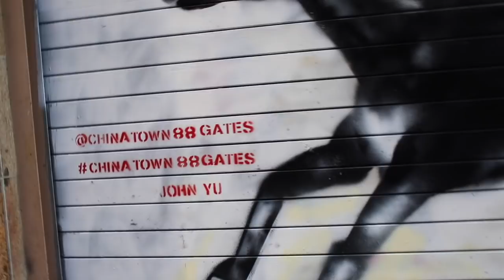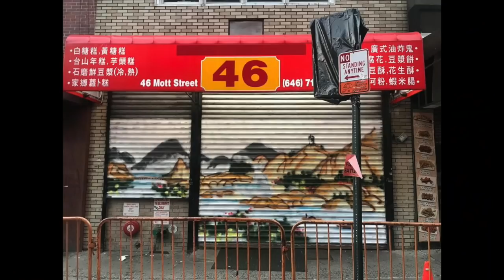8 Horses: Chinatown 88 Gates Project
This video is about John Yu, a spray paint artist beautifying the steel gates of Chinatown. This video shows him one morning painting one of the three steel gates of Delight 28 Restaurant on Pell Street in Manhattan's Chinatown.  I enjoy telling stories of the great things that happen in Manhattan Chinatown, my home community.